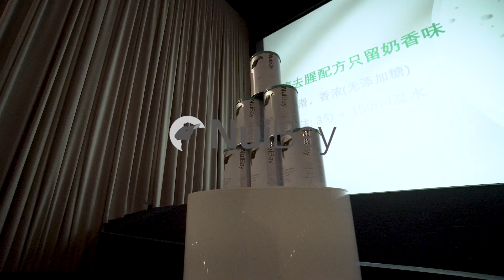NUIBAY Auckland Event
只有芸知道